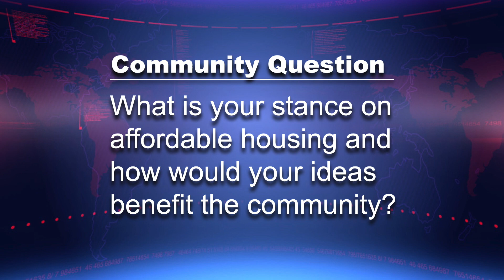Cindy Allen - District 2 City Council Candidate